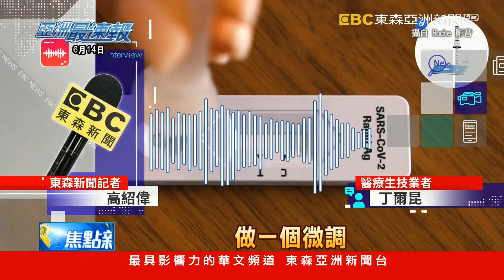居家快篩試劑 國外進口要價不菲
居家快篩試劑，最快一周後可以在藥局買到，東森新聞特別比較了國外的價格，發現抗原型一劑要台幣164元，而更準確的核酸型一劑要價1400元，兩者差距將近10倍。目前國內廠商已經針對抗原型的居家快篩試劑，進行人體實驗，未來的定價可能落在300到500之間。藥師建議最好一周居家檢測一次，但如果跟口罩一樣，把居家快篩當作是防疫消耗品，將會是一筆不小的負擔。

▲ 鎖定【東森亞洲新聞】 周一至週五18:00 ~ 20:00